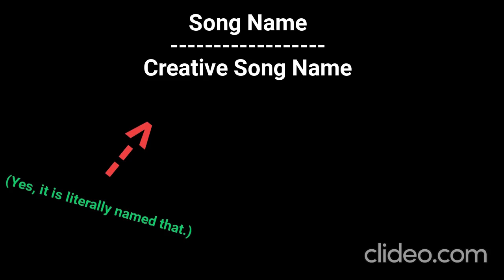clideo editor 2961e1eb2e2a40e0861f8bcb8c9a95cb